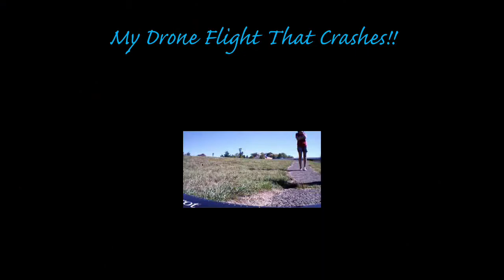My drone crash!!